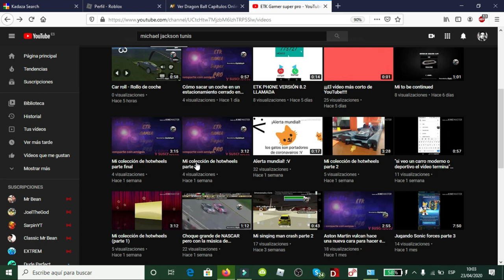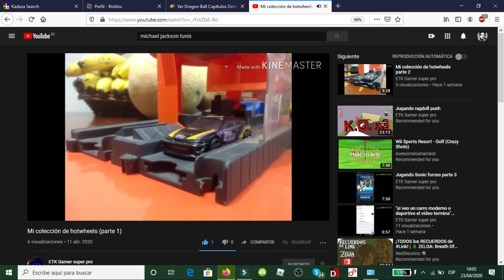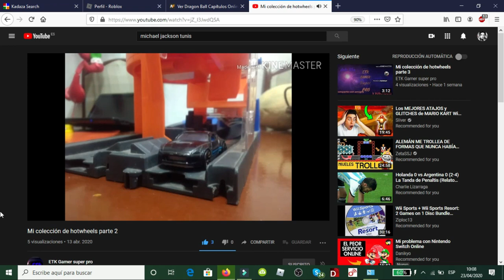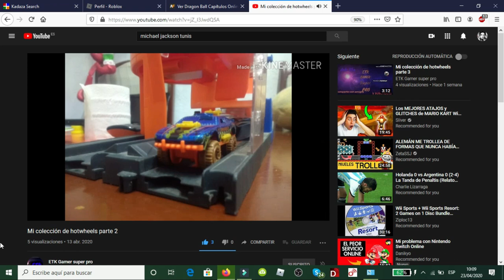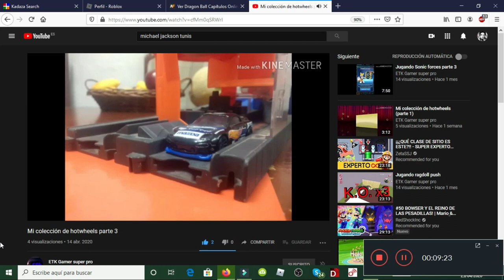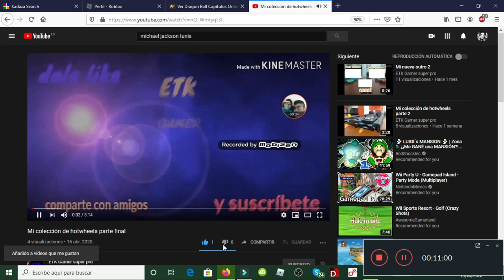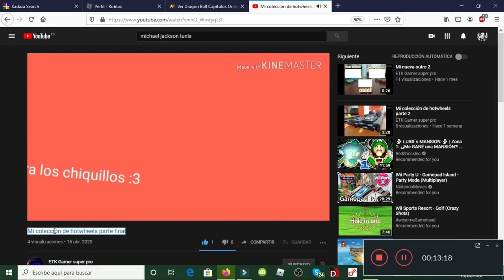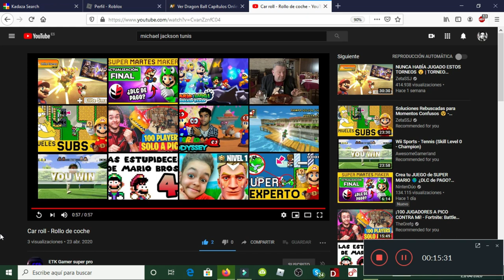Reaccionando a los videos de ETK gamer super pro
Next reaction videos: DanielElevators